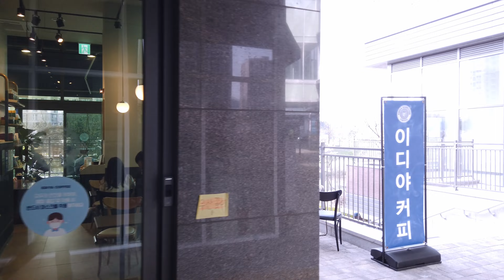[4K] 별내신도시 벚꽃나들이와 카페거리 카페에 북적이는 사람들, Cherry Blossom Outing and Cafe Street in Byulnae New Town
👉camera-related equipment

osmo pocket

👉 naver blog

👉 Map, Location

Hello, I am a person who uploads walking videos in Korea. I want to travel to various places.
I want to play various music there. It would be really beautiful. Many YouTubers are trying.
They are conductors and performers. Their efforts will speed up the popularization of virtual experiences.
They will try to get away from your stuffy routine for a while. I'll try, too. Thank you for reading the long story.💕💛

안녕하세요.   저는 한국의 걷기영상을 업로드 하는 사람입니다.   저는 다양한 장소를 여행하고 싶습니다.   그곳의 다양한 음악을 연주하고 싶습니다.  그것은 정말이지 아름다울 것입니다.  많은 유튜버들이 노력하고 있습니다.
 그들은 지휘자이고 연주자 입니다.   이러한 그들의 노력은 가상체험의 대중화을 앞당길 것입니다.     여러분들의 답답한 일상에서 잠시나마 벗어날 수 있도록 그들은 노력할 것입니다.  저도 노력하겠습니다.  긴글 읽어주셔서 감사합니다.💕💛